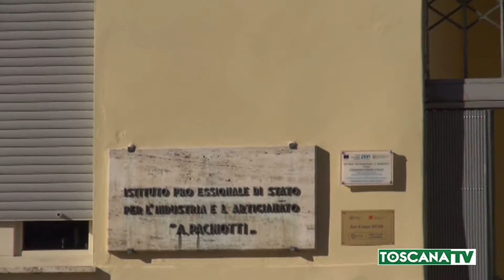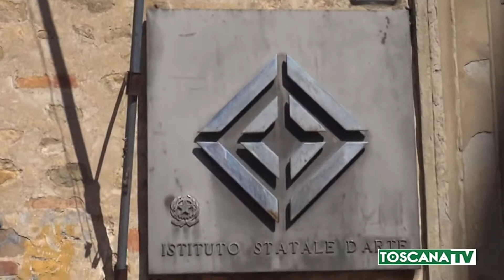2019-07-08 PISTOIA - SCUOLE SUPERIORI A RISCHIO SICUREZZA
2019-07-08 PISTOIA - SCUOLE SUPERIORI A RISCHIO SICUREZZA